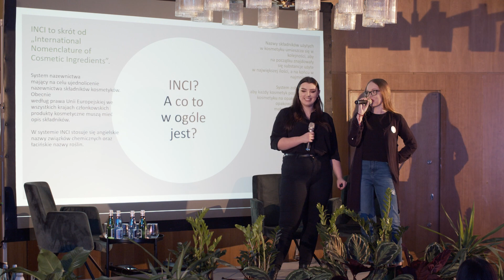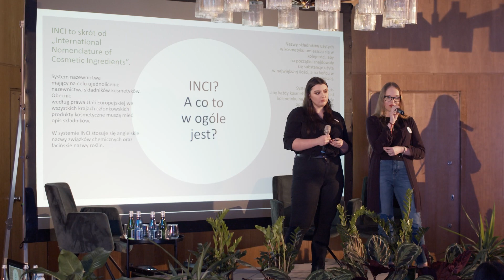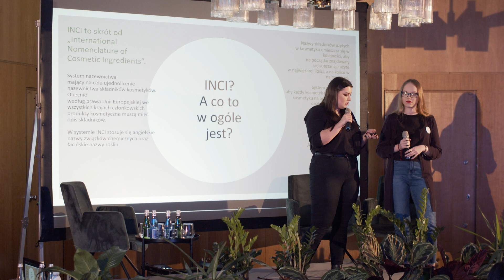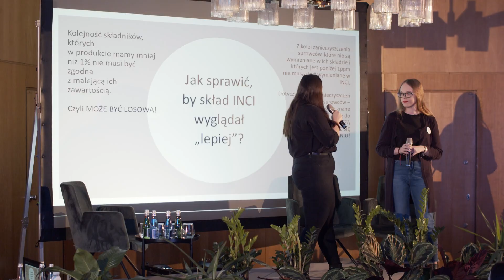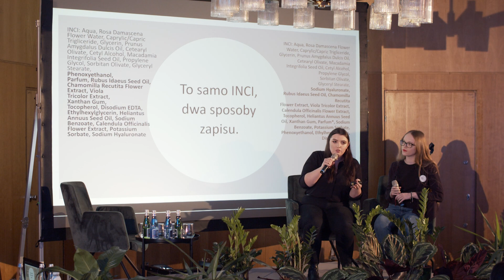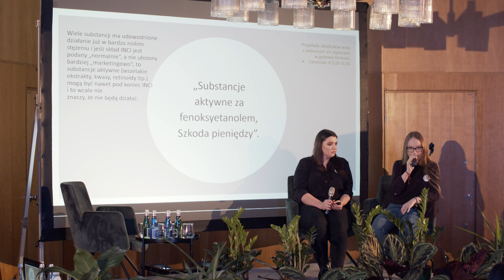Czego INCI Ci nie powie? 🤔 Akademia Kultury Piękna i Twarzing!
Co skrywają składy kosmetyków? Jak poprawnie wymawiać INCI? Czego z niego nie jesteś w stanie wyczytać? Jak moderuje się największą grupę dotyczącą pielęgnacji w Polsce? To wszystko w naszej niezwykle ciekawej prelekcji!